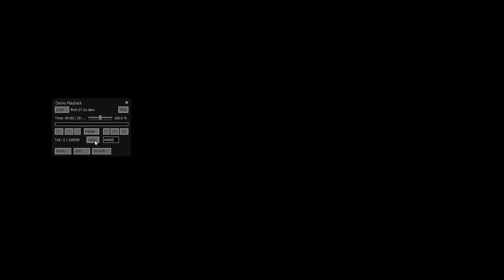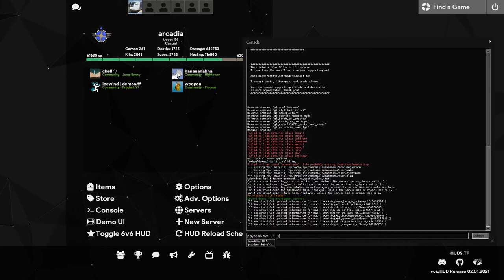Metalworks Team Demo Review | RGL Newcomer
A quick review of a metalworks demo with regards to whole team play.